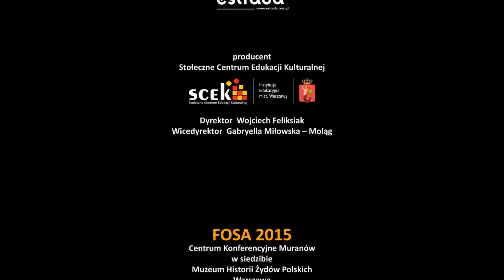Feryjne Otwarte Spotkania Artystyczne 2015 (FOSA) - fragment spektaklu "Fantazjana" l część 4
„FANTAZJANA”

spektakl na podstawie adaptacji Teresy Kurpias-Grabowskiej "Świat Bastiana" książki Michaela Endego "Niekończąca się historia"
Pokazy musicalu odbyły się: 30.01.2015 r., godz. 10.00 i 13:00

Scenariusz, reżyseria: Cezary Domagała
Teksty piosenek: Teresa Kurpias-Grabowska
Muzyka, kierownictwo muzyczne: Anna Bajak
Muzyka ilustracyjna, aranżacje: Marcin Kuczewski
Scenografia: Ewa Łaniecka
Kostiumy: Gabryella Miłowska-Moląg
Choreografia: Agnieszka Senderowska